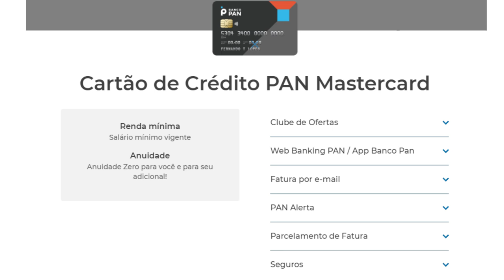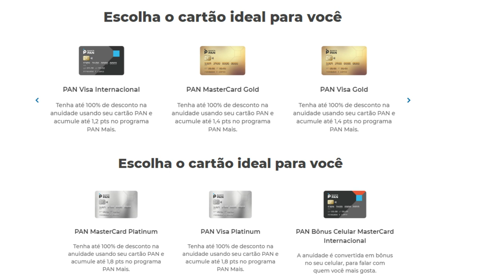💳Novos Cartões de Crédito Banco PAN, Sem anuidade, Bônus, Pontuação até 1,7 Platinum🔝👍